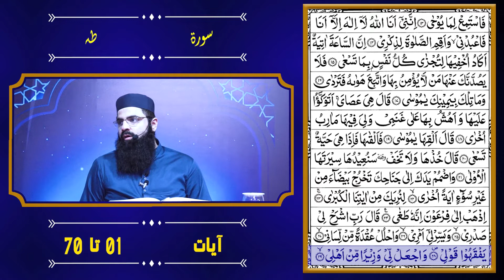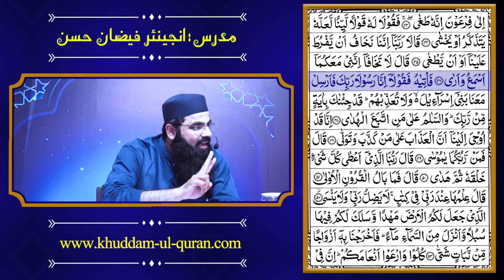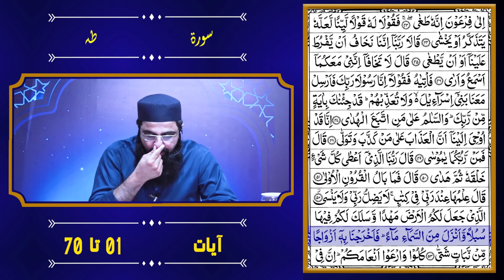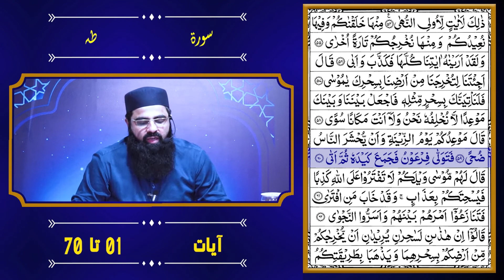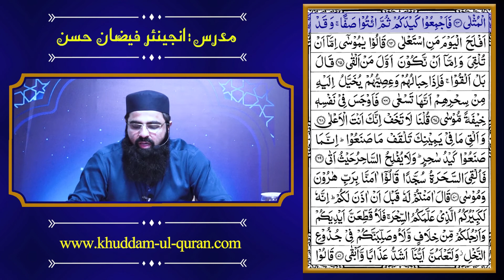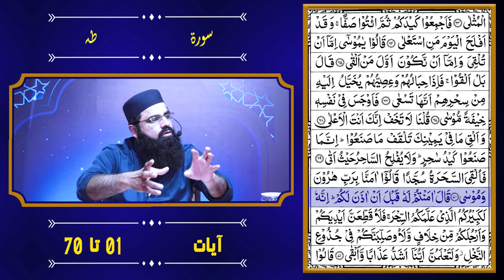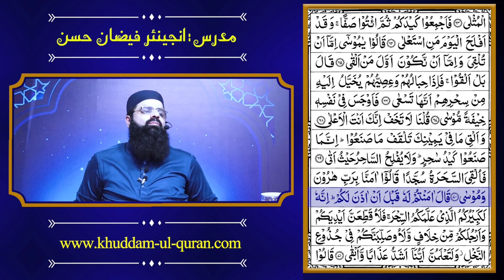83 Surah Al Taha 01 ta 70 | دورہ قرآن | By Engineer Faizan Hassan -2019